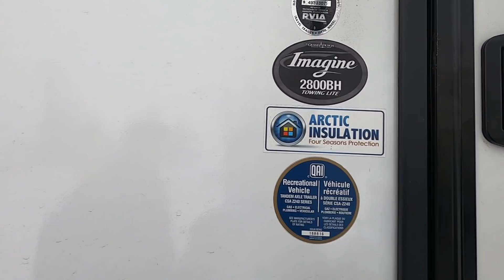房车在冬天可以使用吗？室内如何取暖，如何保温，如何保护室外管道？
视频中提到的房车冬季配件如下：
 USA美国：
天窗保温垫：
泡沫保温锡纸：
电加热器：
水管加热电缆：
水箱加热毯：
Canada加拿大：
天窗保温垫：
泡沫保温锡纸：
电加热器：
水管加热电缆：
水箱加热毯：

RV newbie 房车新人， 房车在冬天可以使用吗？

如果想了解我们这几年的房车游行程，请看我们的博客：
无忧房车行